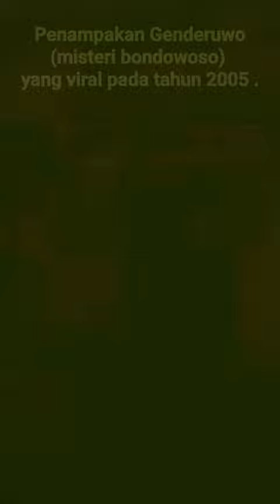YANG VIRAL DI TAHUN 2005 , MISTERI BONDOWOSO.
Dari tim spiritual saat itu sudah bisa menampilkan mahkluk astral di media kamera , Krn pada saat itu 2005 belum ada handphone Android. dan saya melihat video panjangnya memang sangat mengerikan sekali. sampai saya ketakutan karena di video yang berdurasi panjang itu banyak sekali penampakan hantu, dari pocong kuntilanak Genderuwo dll. di video Shorts ini saya tampilkan salah satu penampakan Genderuwo dengan tangan yg berukuran besar dan keriput serta jari jari dengan kukunya yg panjang... sangat horor banget.
yang takut hantu siap berteriak